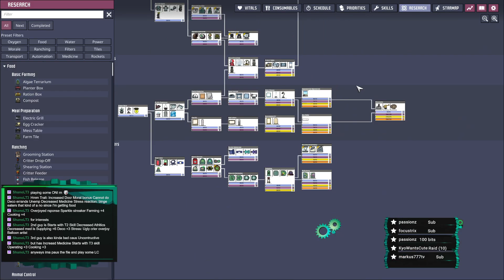Episode 170 ONI Colony : The ClunkyCo Committee, Cycle : 2888 - 2896 All Research Complete! HNY2024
Radioactive Ocean Playthrough : Episode 170
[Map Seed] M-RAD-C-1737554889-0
These will be Uncut recordings of my streamed playthrough, I will look at any and all comments over the course of this playthrough. If I have to I will resort to using my VOD's on twitch if the recordings fail in anyway. A Minor note These will be 3-5+ days delayed from when they air due to when I stream (10 pm CST to 7 am CST to be specific)